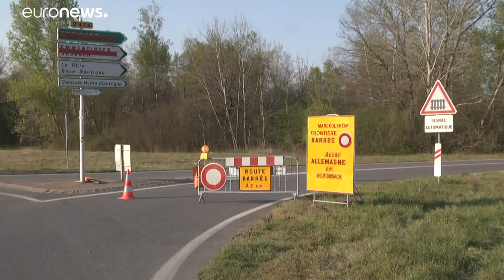Γερμανία: Σταδιακή επαναλειτουργία σχολείων από 4 Μαΐου - Απαγόρευση συγκεντρώσεων έως 31 Αυγούστ…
Ανακοινώσεις της καγκελαρίου Άνγκελα Μέρκελ…